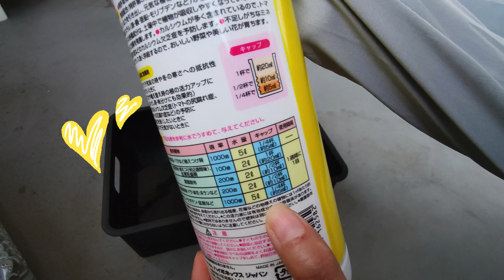💡ASÍ RIEGO MIS SUCULENTAS EN VERANO / SUCULENTAS FUERTES EN CLIMAS EXTREMOS🌱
HOLA❤️
Te muestro el producto que uso para mejorar el crecimiento y absorción de nutrientes de mis suculentas, el producto que uso es para diferentes tipos de plantas.🌱 ¡Únete al canal, suscribirse, es gratis!✌